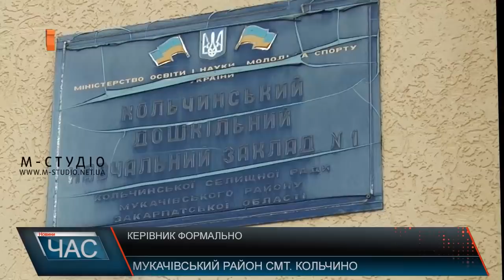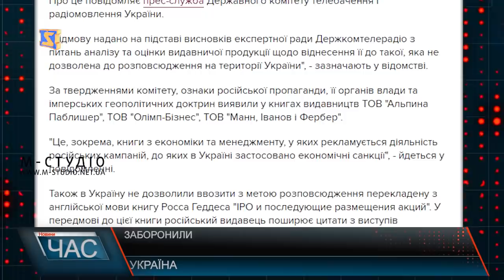Програма “ЧАС”. Hовини Закарпаття за 30 березня 2019 року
Новини Закарпаття за 30 березня 2019 року. Програма “ЧАС” – підсумковий випуск новин Закарпаття за день на телеканалі “М-Студіо”. Зберегти тепло. Ремонти в школах. Акція лісівників. Школярі долучилися. Переведення годинників. Вплив на організм